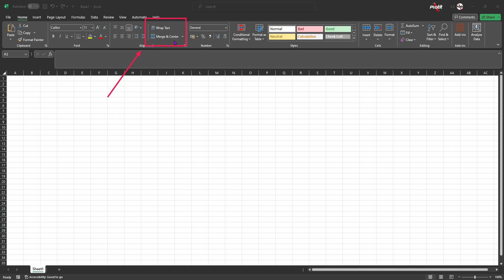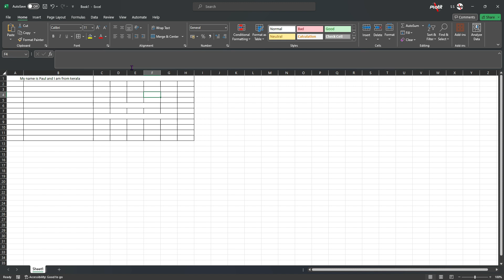Wrap Text and Merge in excel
For the complete tutorial, visit plotit.org